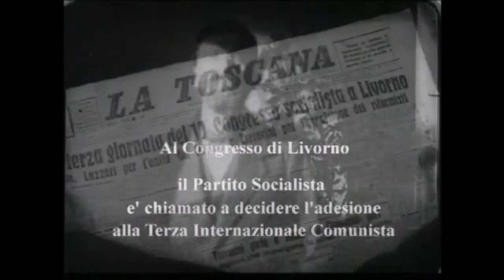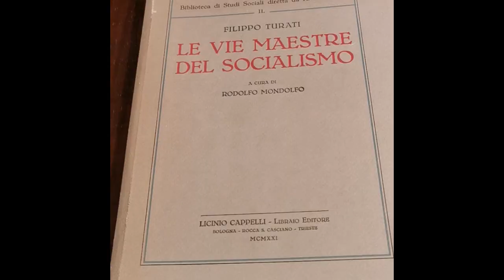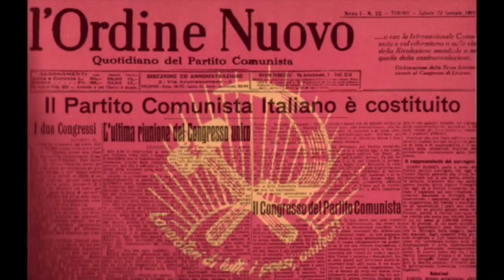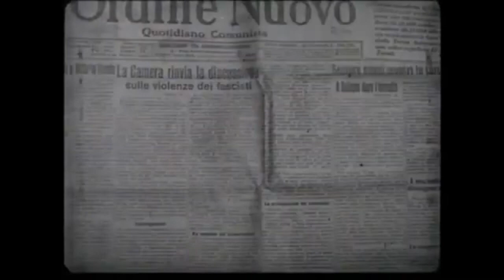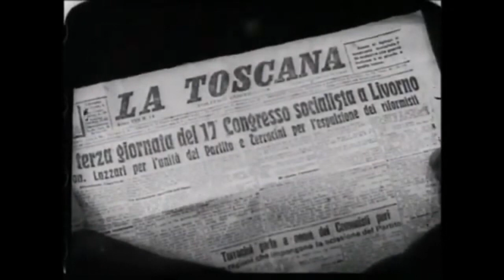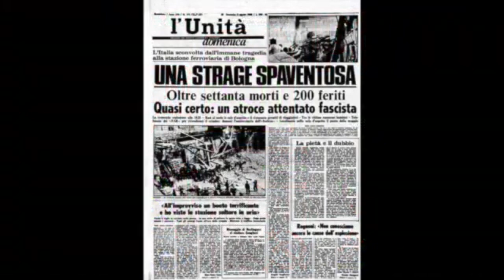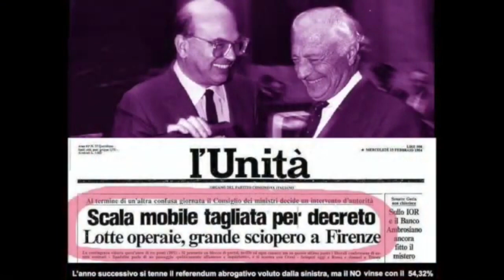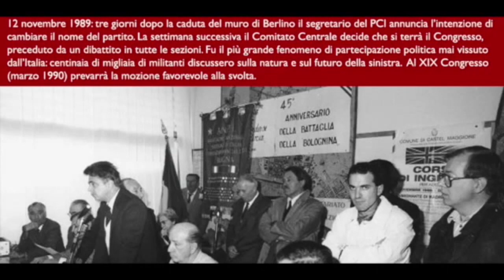100 anni dalla nascita del pci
Partito Comunista Italiano, Partito Comunista d'Italia, Arturo Vella, Giambattista Fanales, Massimo Porta, Claudio Grosso